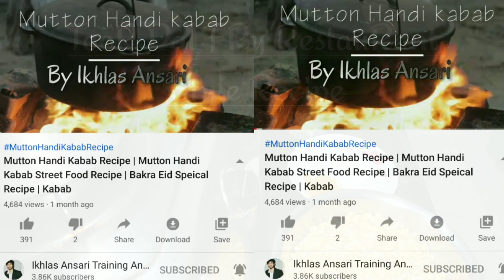Restaurant Style Dal Tadka Recipe | Easy Dal Fry Recipe | Dal Fry Tadka Dhaba Style |Dal Fry At Home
Hello Friends This Is My Second Cooking Video On Restaurant Style Dal Tadka Recipe | Easy Dal Fry Recipe | Dal Fry Tadka Dhaba Style Recipe | Dal Fry At Home
So Kindly Support :)

~~~ Special Credits And Thanks To My Mom For Helping In This Video ~~~

Ingredients
1) 250 Grams Toor Dal (Soak It For Half An Hour)
2) Turmeric Powder 1 Teaspoon
3) Salt As Per Your Taste
4) Grated 5-6 Medium Size Of Garlic(लहसुन)
5) 1 TableSpoon Oil

Now For Dal Tadka

1) 5-6 Medium Size Of Chopped Garlic(लहसुन)
2) 2-3 Dry Red Chili(सुखी लाल मिर्च)
3) Chopped Coriander leaves(धनिये के पत्ते)
4) 4-5 Tablespoon Desi Ghee

1)Pour Soaked dal In Cooker
2)Pour Dry Masalas
3)Pour Grated Garlic(लहसुन)
4)Mix It Well
5)Pour 1 TableSpoon Oil And Mix It Well
6)Pour Half litre Water
7)2 Whistle In Fast Flame
  1 Whistle In Slow Flame
8)Take Frying Pan & Heat It In Slow Flame
9)Pour 4 Tablespoon Desi Ghee In Frying Pan
10)Add Chopped Garlic , Dry Red Chilli In Frying Pan
11)Mix It Well
12)Stir It For 1-2 Minutes Till It Becomes Golden Brown
13)Now Pour Dal In Frying Pan
14)Mix It Well
15)Stir It For 1 Minute In Slow Flame
16)Add Chopped Coriander leaves(धनिये के पत्ते)